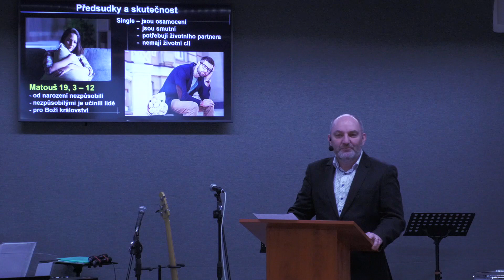Bohoslužba - Petr Helešic (5. 3. 2023)